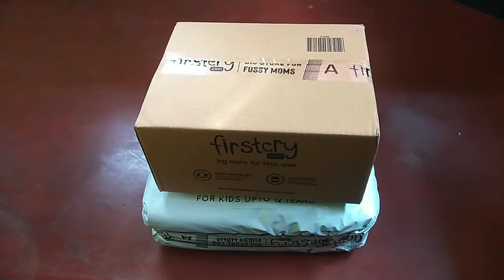Firstcry Shopping Haul / Pampers Diaper pants / Himalaya Baby Cream, Body Lotion & hair Oil Review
Hello friends

Today I'm going to share my unboxing and review from firstcry Pampers All round Protection Pants, Medium size baby diapers (MD) 76 Count, Lotion with Aloe Vera, Himalaya Baby Hair Oil 200 ml & Himalaya Baby Cream, 200ml & Himalaya Baby Lotion 400ml

babyhug advanced pants style  diaper medium - 20 pieces pack of 2 with Babyhug Premium Baby Wipes 80 pieces

you can buy these diapers from  Firstcry

you can buy these diapers from here -

you can buy these dresses from here -

Childcraft baby walker purchase link